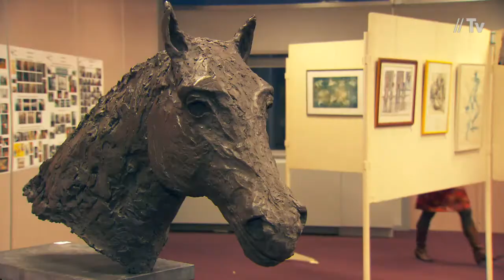B-Art tentoonstelling, artistiek talent bij de spoorwegen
Deelnemen of de volgende expo bezoeken? 1 adres:

Christine Van Ceunebroeck,
B-CO.004, sectie 26/2
Frankrijkstraat 85, 1060 Brussel
christine.vanceunebroeck(a)sncb.be